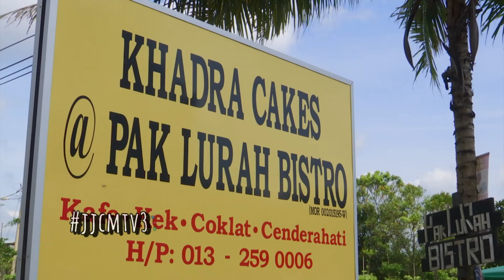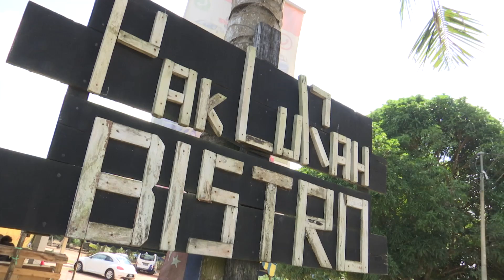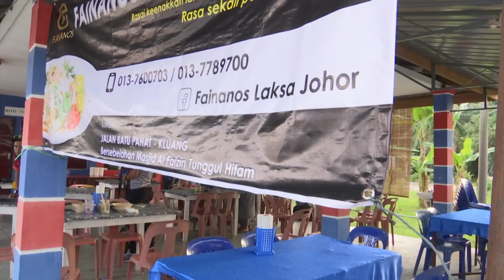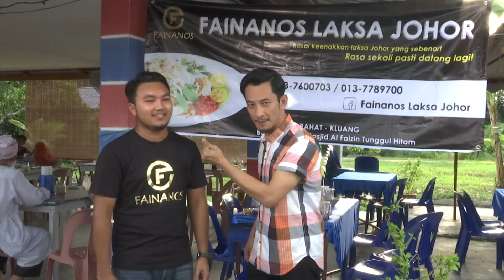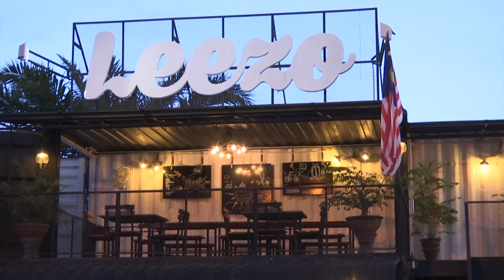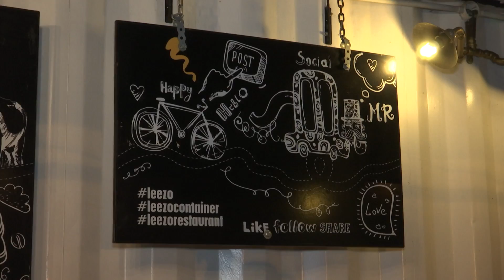[FULL] Jalan Jalan Cari Makan (2016) | Episod 30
jalan Jalan Cari Makan akan menjelajah ke seluruh tanahair untuk mencuba pelbagai aneka makanan. Dihoskan oleh Nazrudin Rahman.